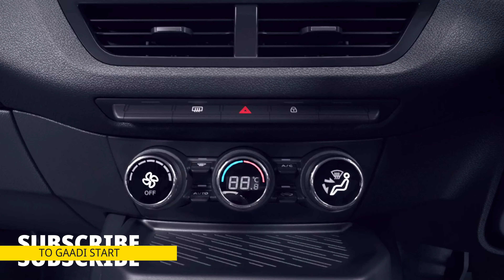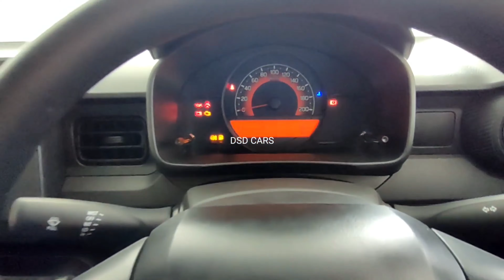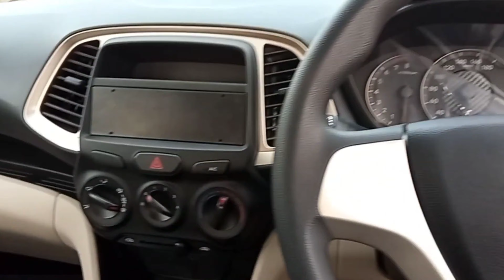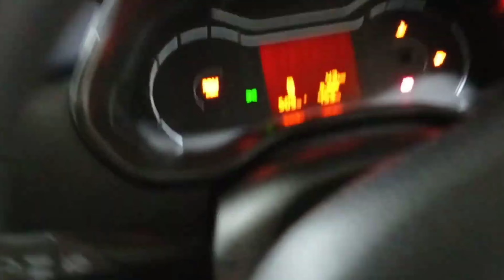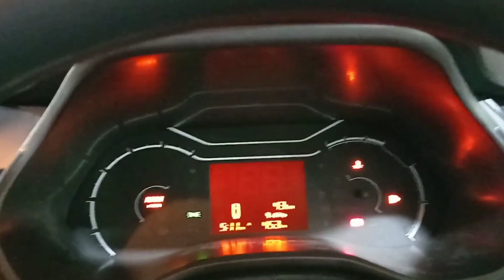Family car under 6 Lakh in India [2021 - 2022]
Hello Guys,
In this video we are talking about  Latest Family car under 6 Lakh in India [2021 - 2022]

MY MIKE
MY HELMET
Best Gopro storage case
Best Travelling bag
Best Parking Bulbs